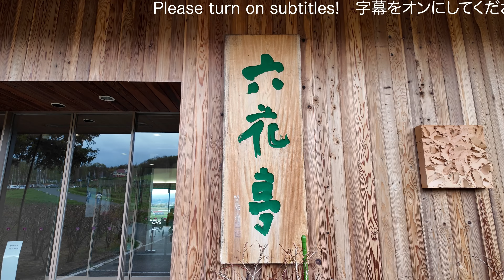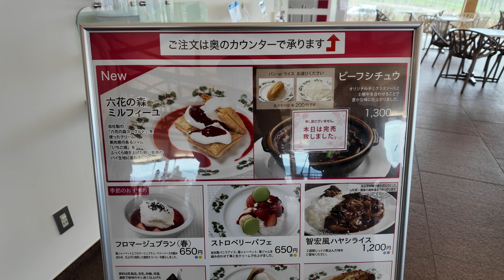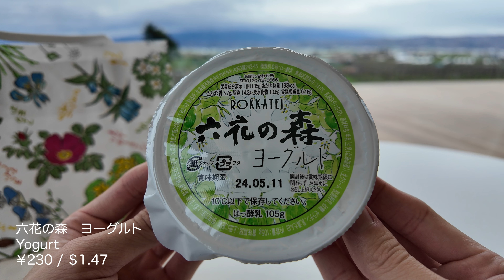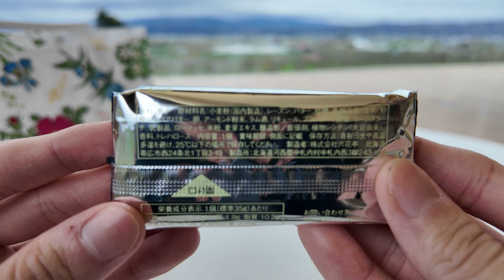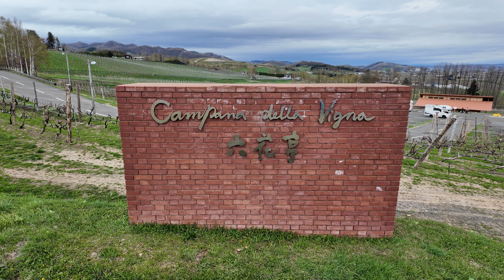【六花亭5選】北海道が誇る人気お菓子を食べ比べてみた!!!｜カンパーナ六花亭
今回は北海道・富良野にある「カンパーナ六花亭」でお菓子を食べました。種類が多すぎて何を食べるかとても迷いました。。
みなさんもぜひ行ってみてください!

※タイトル・説明・字幕は、一部自動作成を使用しており、誤りがある可能性があります。
※日本語以外の言語はGoogle 翻訳 を使用しています。 そのため、誤字や脱字があるかもしれませんがご了承ください。
※動画で紹介している料金は、時期・条件により異なる場合があります。
※動画内の情報は、可能な限り正確であるよう努力しますが、その正確性を保証するものではありません。

00:00 はじめに
01:49 ふらの餅
02:39 六花の森 ヨーグルト
03:39 富良野あんころ
04:25 六花亭 醍醐
05:26 マルセイバターサンド
06:46 ご視聴いただきありがとうございます